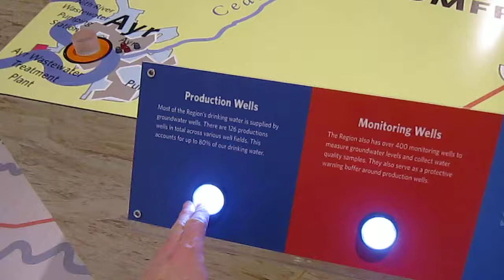Interactive LED Map-RMA Technologies Inc.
Press a button to display features on a map with multicoloured and multi-sized LEDs.
Add Touch Sensors, Audio or Video for a complete experience.